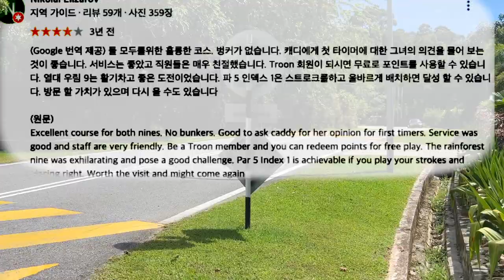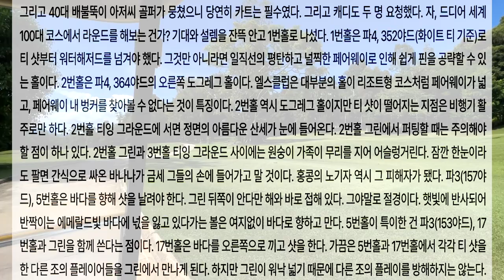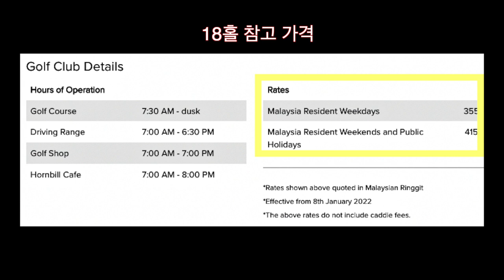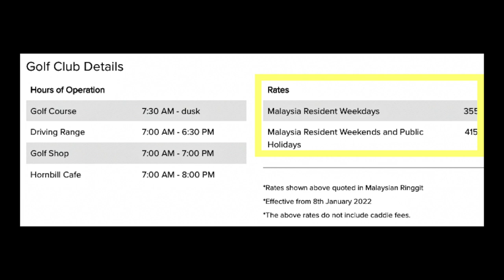말레이시아 고급 VIP 골프장, 지역주민이 안쳐, 황제가 되는 곳 랑카위 ELS golf club.. 가격 정보 등.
세계적인 휴양지로 유명한 말레이시아 랑카위 골프장 상세 정보입니다.